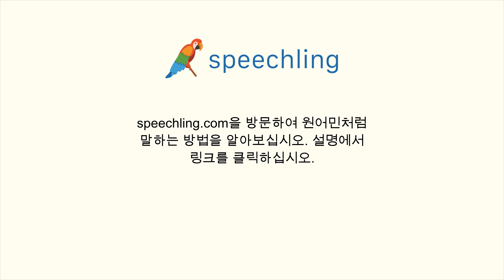일본어로 "내일 비가 올 것 같아요?" 말하는 법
남자 목소리 :
明日雨が降ると思いますか？

남성 음성 번역 :
내일 비가 올 것 같아요?